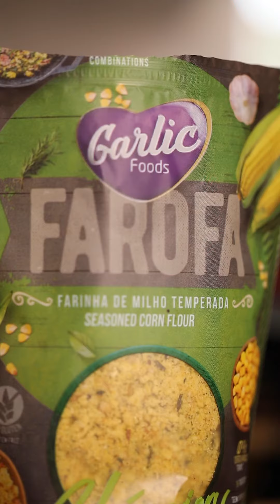Garlic Foods | Receita: Feijão Tropeiro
Assista ao vídeo completo e confira essa receita deliciosa de Feijão Tropeiro preparada pela Chef Mônica Chaves, com produtos Garlic Foods.